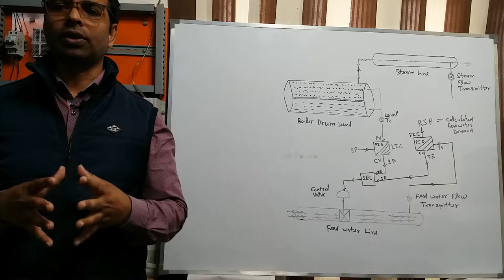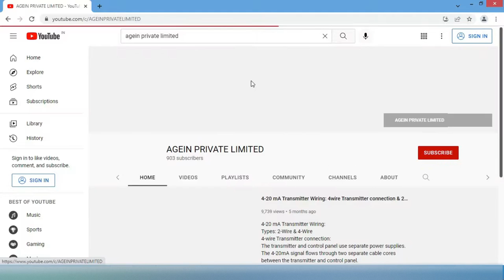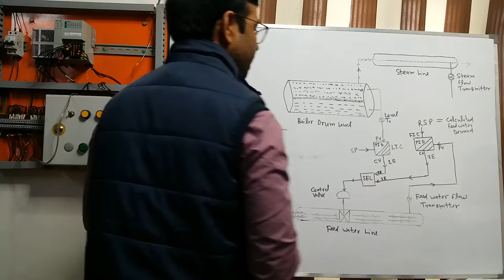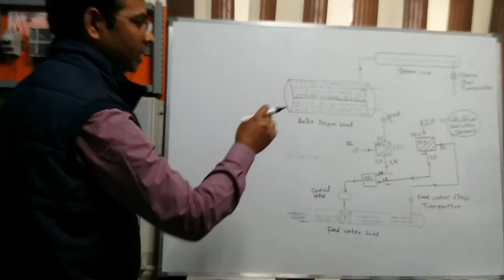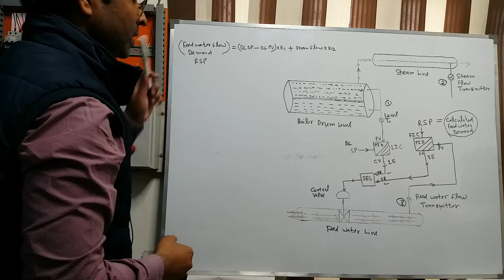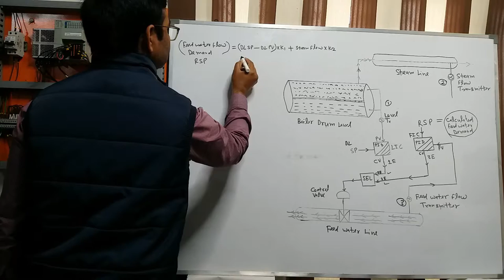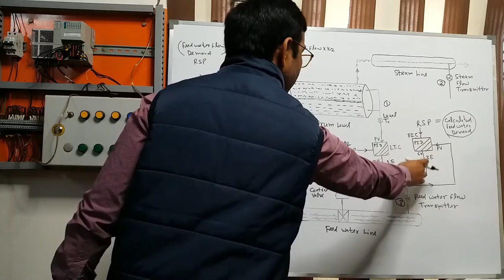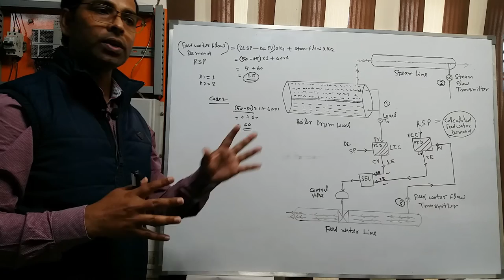What is Three Element and Single Element Boiler Drum Level Control System| 3E:Level,Water&Steam Flow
In this video we learn:
3 Element Drum Level Control
1 Element Drum Level Control
Drum Level Control Systems are used in the process industries to control the level of boiling water contained in boiler drums on process plant.

in single element drum level control
1-Element PID :
PV : Drum level
SP : Drum Level Setpoint
CV : Control Variable

in Three element drum level control
3-Element PID :
PV : Feed Water Flow
SP : Calculated feed water demand (also called RSP)
CV : Control Variable

Calculated feed water demand
we can calculate the feed water demand from the following formula.
RSP = {(DL SP - DL PV)*K1} + (Steam Flow*K2)